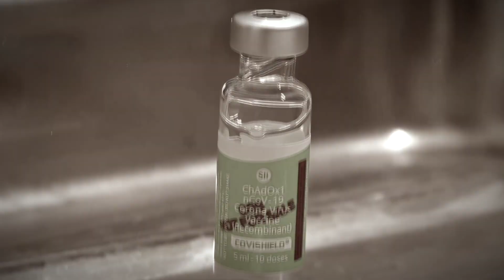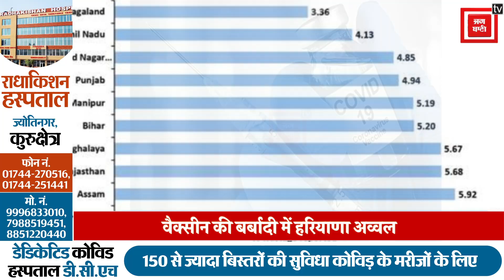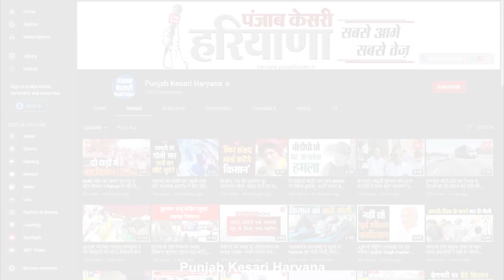Vaccine की बर्बादी में नंबर-1 पर Haryana, केंद्र सरकार की रिपोर्ट में हुआ खुलासा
कोरोना की तबाही में वैक्सीन को लेकर पूरे देश में मारामारी मची है. वैक्सीन की कमी इतनी है कि 18 + वालों को नसीब तक नहीं हो रही, लेकिन बावजूद इसके हरियाणा ने वैक्सीन के लाखों डोज इस कदर बर्बाद कर दिए हैं, जैसे लोगों की जिंदगी की कोई अहमियत ही नहीं है. जी हां, कोरोना महामारी से जूझता वो हरियाणा जो वैक्सीन लगाने में देश में 15वें नंबर पर है, वही हरियाणा वैक्सीन की बर्बादी में नंबर 1 पर है..